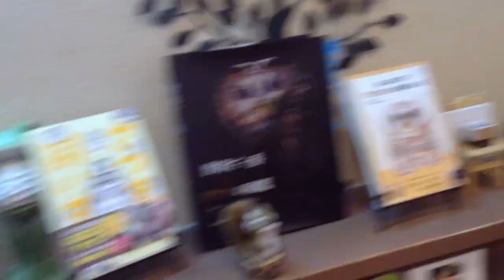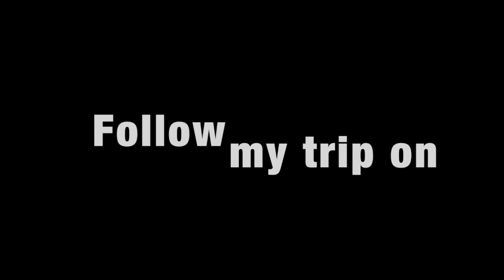Owl's cafe - A new Japanese fashion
Owl's cafe are becoming more and more popular. There are many in Japan. This is a video turned in Wata-Wata cafe in Nara.

This video has been recorded during my trip around the world.